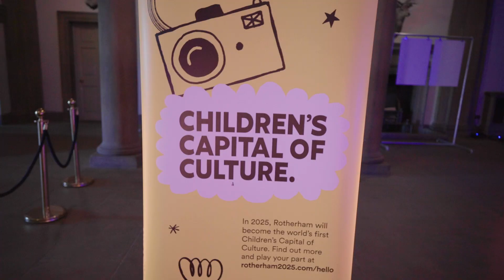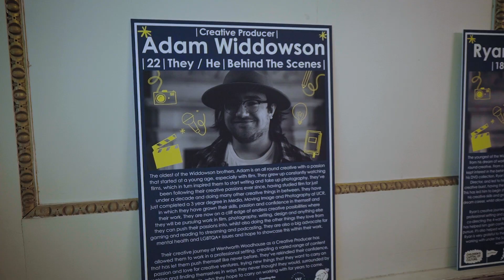House of Future Creatives 2022 - Event Walkthrough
The 21st and 22nd of June 2022 were very special days for Wentworth Woodhouse. Our incredible Creative Producers took over the House to stage their 'House of Future Creatives' event.

It was a huge success and the positive feedback we've received has been literally off the scale.

We're so proud of what this talented team of young creatives have achieved during their time with us. This video gives just a flavour of the scale and variety of activities that came together to form the House of Future Creatives event.